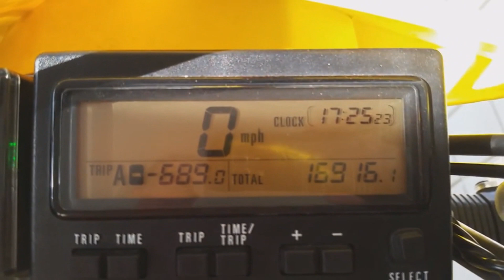SUZUKI DRZ 400 - BRUTALIDADE QUE SE PODE TER NAS RUAS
Fala ai meus amigos e amigas.

Eu falo no canal de muitas motos incríveis que não vieram para o Brasil, essa veio, para off road, mas de 2001 a 2009 ela puderam ser emplacadas então existem alguns felizes donos que tem, encontrei algumas para vender, entre 15 e 25 mil você pega uma emplacada em bom estado, estamos falando da Suzuki DRZ 400.

Mas antes você que é novo no canal gostaria que me desse uma força se inscrevendo e ativando o sininho para não perder nada, você que já acompanha o canal clique no gostei para esse vídeo chegar a mais pessoas.

Essa moto é produzida desde o ano 2000, foi tão bem sucedida no mundo que é produzida até hoje.

Seu motor é um 4 tempos monocilindrico de 398 cc, refrigerado a agua, alimentado por 1 carburador keihin de 39 mm, que gera incriveis 49 cv e 4,4 kg de torque, simplesmente animal.

Com toda essa potencia não teria como não ter disco nas duas rodas, 1 disco de 300 mm na dianteira e 240 na traseira.

Possui também um cambio de 5 marchas, tanque de 10 litros e peso a seco de apenas 119 kg, então pense como é simplesmente animal pilotar essa maquina.